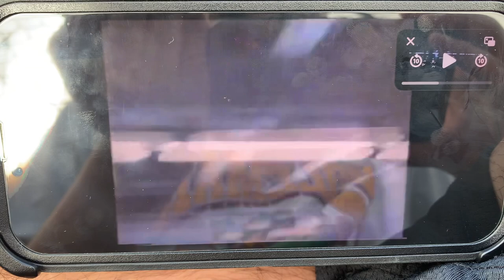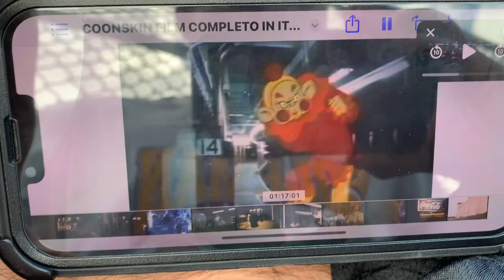Coonskin (1974 original cut) mafia dance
A line from the wife is removed and the scene where Mario notice that the wife is about to kill her husband is longer. I also need to put in the American version since the VHS tape is in high pitch.